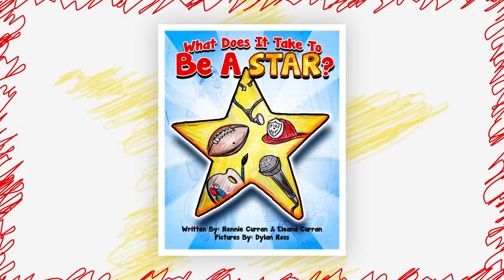What Does It Take To Be A Star? - Children's Book Trailer - Rennie Curran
Written by Rennie Curran and Eleana Curran - Renniecurran.com
Illustrated by Dylan Ross - Dylanrossart.com
Created by Golo and Tube Productions - Goloatl.com and Tubecreative.com

Summary: A young boy goes on a journey to discover what it takes to become famous. He quickly learns that it takes a lot more than a dream; and ends up on a mission of self-discovery. Will he be able to uncover the mystery of stardom and understand what it takes to become a star?